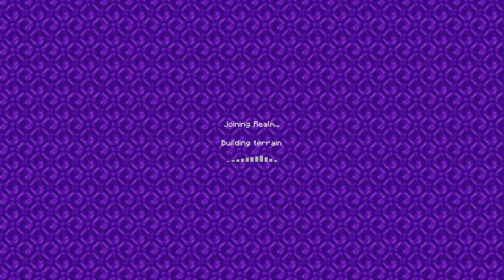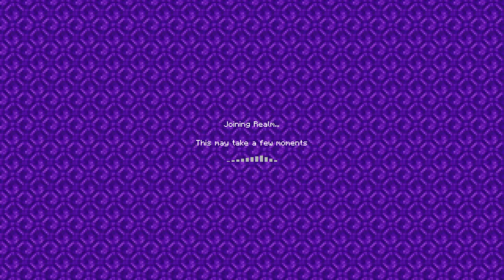Minecraft realm Part 2